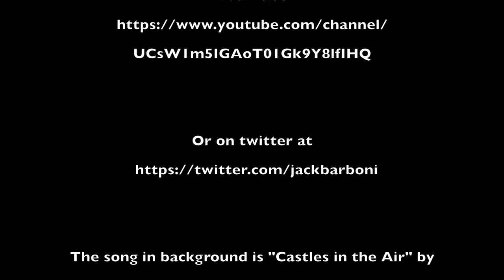Timelapse Oil Painting. Sam Carter from Architects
This is a timelapse of an oil portrat I've made of the singer of the band Architects and a Cm47 microphone from Advanced Audio.

-Giacomo Barboni

-JackVisions - Dreams'n'Nightmares

The song is "Castles in the Air" from Architects, from the album "Lost together - Lost Forever"